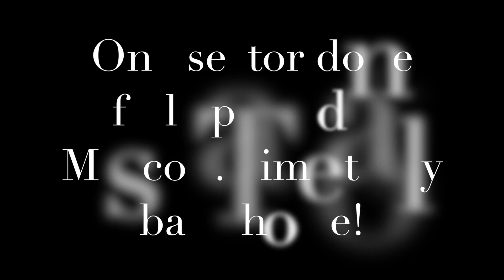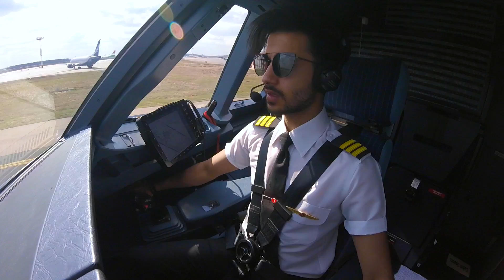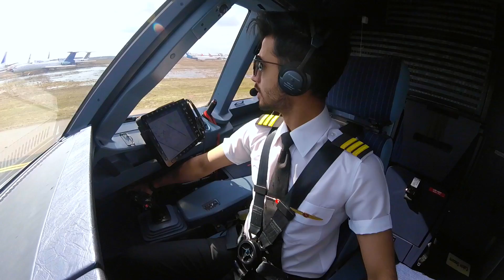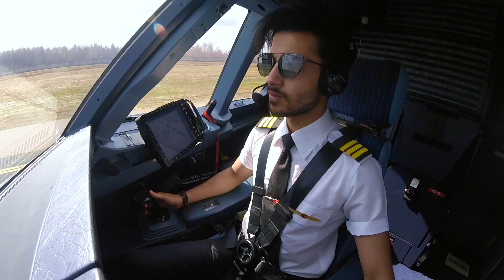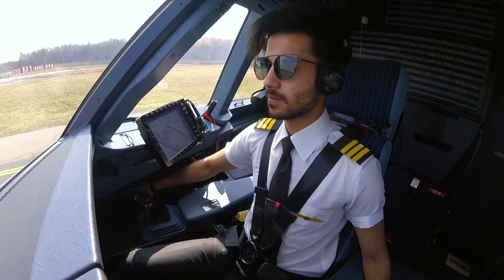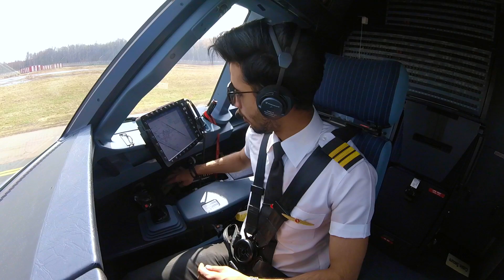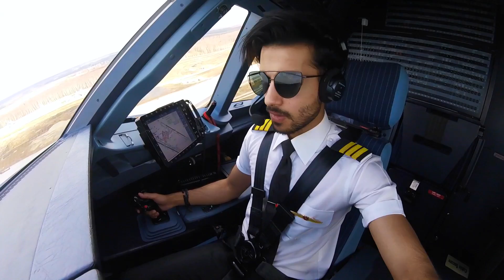A320 approach into MOSCOW ( DME )